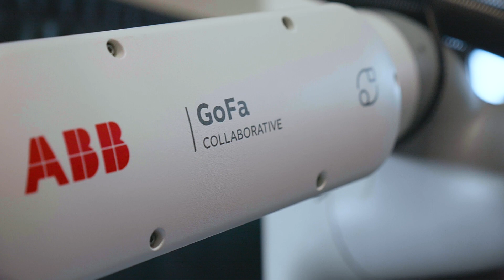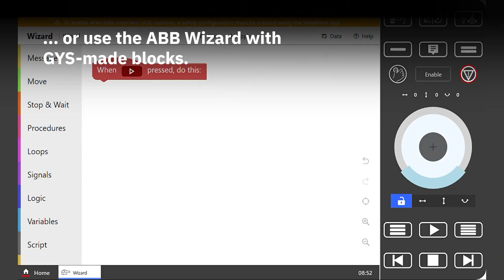[ZOOM...] ABB GoFa Cobot + ABB Easy Teach Device + GYS welding machine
GYS developped an easy way of programming your ABB GoFa Cobot, compatible with the additional ABB Easy Teach Device. Discover it in this video !